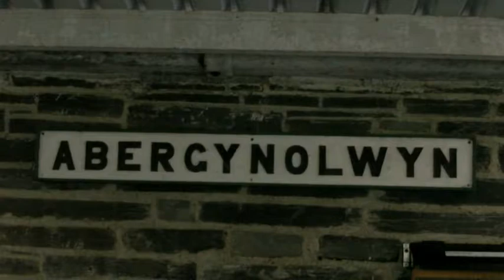Talyllyn Railway 17.8.16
A video of my visit to the Talyllyn Railway yesterday, even saw Duncan there again. It was a brilliant day on Britian's first ever preserved Steam Railway.

Locos in use were:
No.2 "Dolgoch"
No.6 "Duncan"
No.7 "Tom Rolt"

I do not own Thomas and Friends it is owned by HIT Entertainment